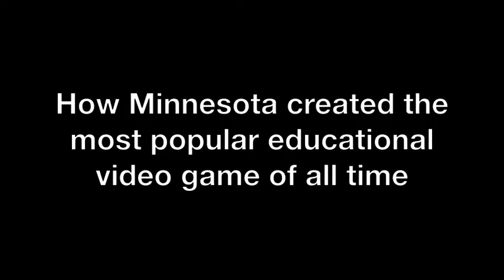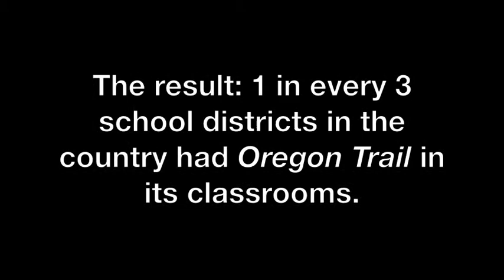Oregon Trail MECC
How three geeks invented the most famous education game of all time: part 2.